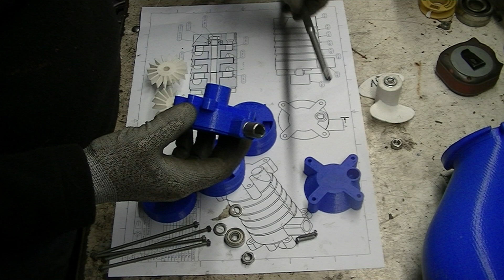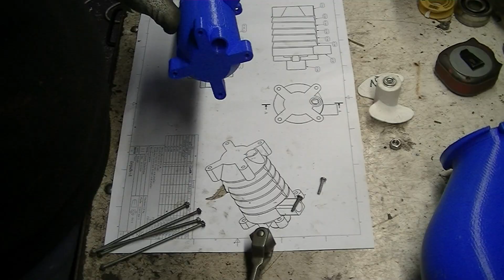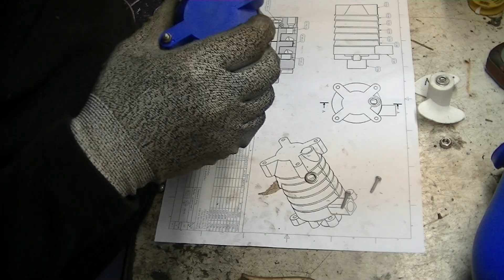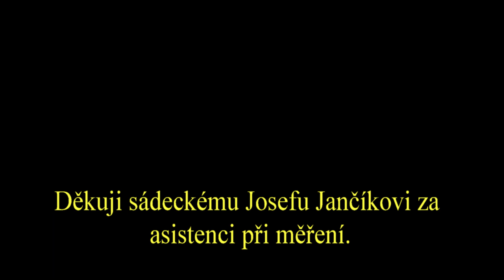Samočinné čerpadlo verze 3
Cílem je vyrobit samočinné čerpadlo, které využívá pro svůj chod pouze spád vody od 0,3m do 1m.
Většinu dílů se snažím vytisknout na 3D tiskárně a ostatní prvky navrhuji tak, aby se běžně dali koupit v železářství.